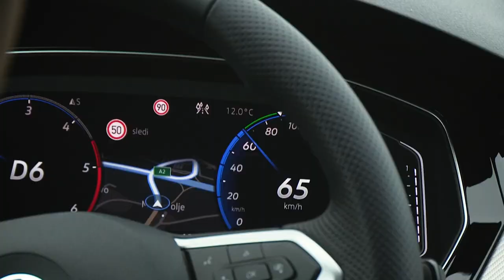Proti fantomskim zastojem z zadrgo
V naši akciji, ki smo jo skupaj z Darsem in Valom 202 izvedli v prvem novembrskem tednu, je ponovno spodbudila kolektivni duh rednih uporabnikov naših avtocest, vozniki so se res trudili, da bi s primerno varnostno razdaljo preprečili fantomske zastoje. A Darsove merilne naprave so žal pokazale tudi problematiko neustreznega vključevanja na avtocesto, ki pa težave povzroči na povsem drugem koncu avtoceste.

Avtor: Andrej Brglez
Kamera: David Šavli
Montaža: Žiga Debenec
Produkcija: Slovenski Avto Klub za TV Slovenija
November 2019